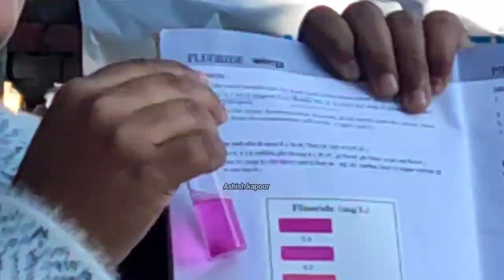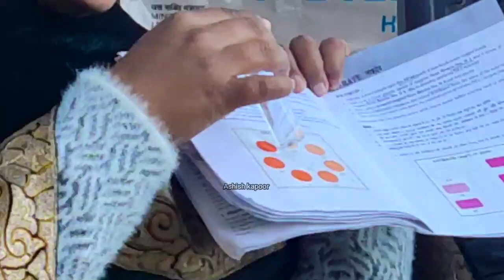watertesting watertest jalshakti basohli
How do you test for water in the laboratory

pH: pH test strips and color disk tests are widely available. More expensive, higher-tech options include electrode-based pH meters. pH is a measure of hydrogen ion activity, which means that it tells us how acidic or basic the water is.

Fill a test container with a water sample, dip a test strip in, swirl the container, and wait a few minutes with the test strip resting in the water sample.

Take the strip out of the water and compare the color changes on the test strip to a color chart included in the kit.